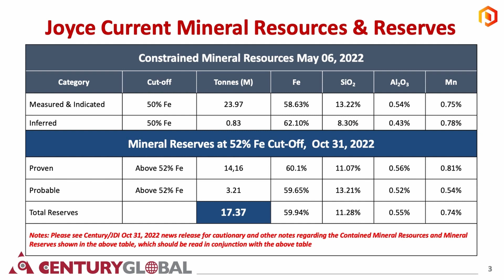The Key Parameters of Joyce Lake | Peter Jones Proactive Interview (Part 2)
"the key parameters of Joyce Lake is its gotapprox. 17.4 MT reserves with mostly 80% in the proven category which means its very well drilled off and well-defined"
- Peter Jones, Chairman

For more of us, click the link in our bio!